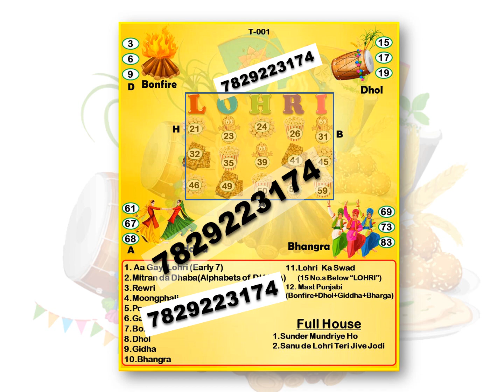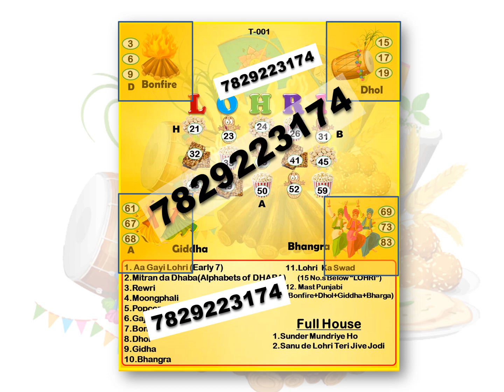लोहड़ी Lohri Theme Tambola | January Month Tambola housie | Punjabi Theme Tambola Housie Ideas